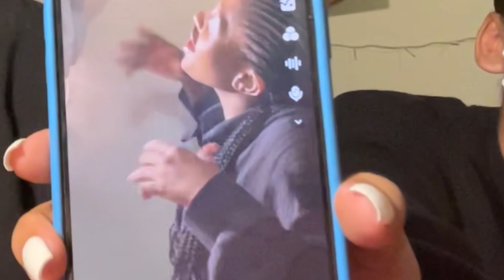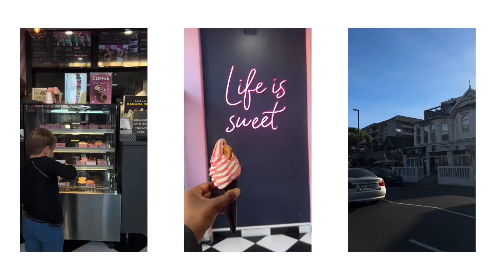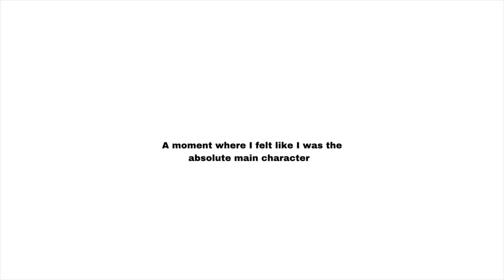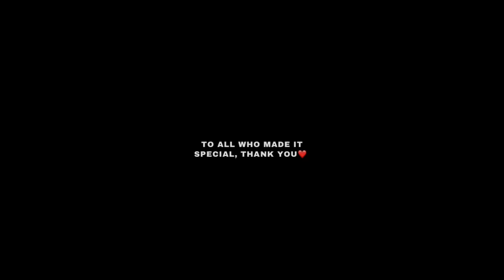Semester 1: Life In Cape Town as a first year UCT Student